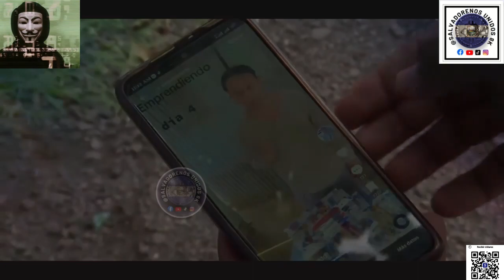Ejemplo de Exito de este Salvadoreño emprendedor que comenzo su negocio con 2 usd.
En este video se muestra como con fe en Dios y buena actitud se pueden logras las metas y sueños en la vida, disfrutalo.
Ante la falta de oportunidades, joven decidió emprender en El Salvador.
Durante el último mes, un joven ha sido sensación en redes sociales, pues ha compartido su proceso tras no haber conseguido un empleo formal en El Salvador, por lo que tuvo que buscar otras alternativas.
Se trata de un usuario identificado como Juárez Eduardo (@juarezeduard0) en TikTok, salvadoreño que, al no poder adquirir trabajo en empresas ni en fábricas, decidió comenzar su emprendimiento, el cual ha trasladado a múltiples buses de ruta de su nación de origen.

Eduardo -cuya edad se desconoce- comenzó su emprendimiento con apenas dos dólares, mismos que utilizó para comprar una bolsa de dulces para, posteriormente, venderlos durante ese mismo día.

Tras lograr vender los confites, el salvadoreño recolectó 23 dólares: diez en ganancias y otros 13 con los que adquirió más mercadería para vender.

Según dio a conocer, Juárez nunca tuvo la oportunidad en algún empleo formal debido a que siempre le decían "ahí lo llamamos", por lo que decidió "emprender en los buses" a la espera de que se contactaran con él.

Tras ello, Eduardo Juárez acumula 27 días vendiendo sus productos en los buses de ruta, compartiendo el progreso de su emprendimiento en su cuenta de TikTok.

Los 27 días de Eduardo
Tras vender los dulces -en los que invirtió dos dólares- el salvadoreño decidió comprar marcadores para vender durante su segundo día.

Posteriormente, desde el tercer día hasta el día 16, Eduardo se mantuvo vendiendo dulces, marcadores o ambos productos; no obstante, para el día 17, el individuo cambió su enfoque, pues invirtió en rasuradoras y lápices.

Tales productos los ha mantenido hasta su última actualización en TikTok, y el joven ha logrado multiplicar su inversión para cada día, pues comenzó con apenas dos dólares y ahora, según ha expuesto, ha podido invertir hasta más de 350 dólares en productos.

Por tal razón, Eduardo Juárez ha servido de inspiración para muchos cibernautas, quienes han expresado que "sienten orgullo por él" y que "va a llegar muy lejos"; además, algunos usuarios han seguido al salvadoreño desde el primer día, según han comentado.

Muchos proyectos ya finalizados como promesas cumplidas por el Gobierno de El Salvador
- Vacunación contra COVID exitosa.
Entre otros proyectos exitosos del gobierno.
COMPARTAN LOS VÍDEOS PARA QUE MAS PERSONAS PUEDAN VER LAS TRASNFORMACIONES POSITIVAS.  APOYA NUESTRO CANAL
Desde ya mucha gracias

Apoyar el Canal:
Wallet BITCOIN red Bitcoin:  18Ts9k2xuGi6LFydiNjKfPHjxcKppCadoK